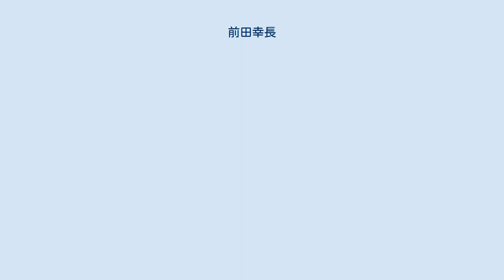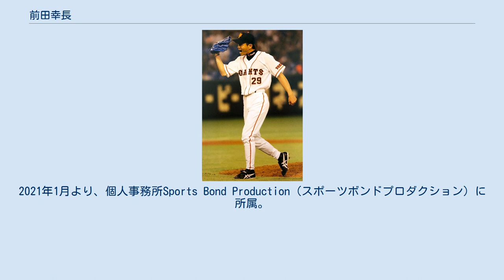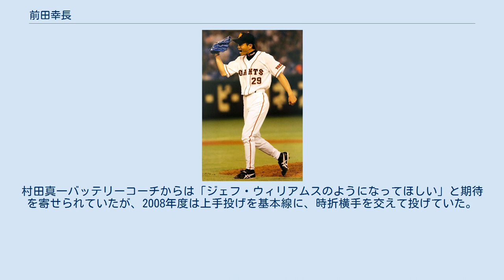前田幸長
ラジオ番組のパーソナリティ・DJ
前田幸長 前田 幸長（まえだ ゆきなが、1970年8月26日 - ）は、福岡県出身の元プロ野球選手（投手）。
ナックルボールにスライダー系の回転を加える等の変化をつけ、オリジナルとして確立していた（後述参照）。
 現役引退後、2009年より日本経済大学にて准教授を務めていた。
2012年に退任。
現在は野球解説者としてニッポン放送と九州朝日放送（KBCラジオ）の中継、J SPORTSのメジャーリーグ中継に出演している傍ら、東京スポーツの野球評論家として活動している。
シンクバンク→FLAME OF SINCERITY(フレイムオブシンセリティ)所属。
2020年4月よりTTパレット所属のインフルエンサーとしてYouTubeチャンネル「前田幸長のチョコチャンネル」を開設し、タレント、YouTuberとしても活動をしている。
2021年1月より、個人事務所Sports Bond Production（スポーツボンドプロダクション）に所属。
 また、「人生タイミングとターニングポイント」の講演題目で全国各地で講演や野球教室の開催などの活動をしている。
都筑中央ボーイズを主宰し、会長として指導も行っている。
愛称は「チョコ」。
 福岡第一高等学校時代に稲垣人司から厳しい指導を受け投手として力を付けた。
 1988年、福岡第一高等学校のエースとして、山之内健一らとともに春夏連続甲子園出場。
同年夏の大会では決勝戦で広島商業に敗れ準優勝に終わるも、甘いマスクと戦国武将を思わせる名前で人気を集めた。
 同年のプロ野球ドラフト会議では、地元に誕生した福岡ダイエーホークスが2位指名すると宣言したが、本人は大学進学の意思を表明し同志社大学のセレクションを受ける。
ところが実は裏で西武ライオンズとの間で「1位指名する」との密約が進められていたという。
しかしドラフト会議で西武は指名を回避（この時に西武が1位・2位に指名したのは共にプロ入り拒否を表明していた渡辺智男と石井丈裕である）し、結局酒井勉のクジを外したロッテオリオンズからの1位指名を受け、ロッテに入団。
「チョコ」のニックネームは入団直後のバレンタインデーで大量のチョコレートが贈られた事が由来で本人によれば「約1500個」だという。
 高卒新人ながら1989年（1年目）から一軍で17試合に登板し、先発では7試合に登板。
安定感を欠いたがプロ初勝利を含む2勝を挙げ、園川一美、小宮山悟、伊良部秀輝らと1990年からはロッテの先発ローテーション投手として活躍し、西武ライオンズの主砲・清原和博と幾度となく勝負を演じた。
なお清原とは後々同僚となる。
 だがチームの低迷もあり、年間8-9勝の勝ち星に対し12-14敗の負け星といった成績で、5年連続二桁黒星を記録し、9勝が二度あっても二桁勝利がなかった。
 引退後に本人が明らかにした話として、実は入団1年目の春季キャンプで左肩を痛めてしまったという。
しかも本人は「肩を痛めていることを球団に知られたら二軍に落とされてしまう」ことを危惧し、左肩痛のことをトレーナーに報告せず隠し通してしまった。
このため適切な処置を受けられなかった左肩痛はその後慢性化し、引退まで長きに渡って苦しめられた。
 1990年は中継ぎでの登板もあったことから、33試合と登板8勝13敗2セーブ、防御率3.99の成績を残した。
また8完投を記録し、規定投球回到達を果たした。
 1991年も前年と同等の起用法がなされ、登板数は30試合に達した。
8勝11敗2セーブ、防御率3.86と前年とそれほど変化は見られなかったが、完投数は10に達した。
 1992年からチームの本拠地が千葉マリンスタジアムへ移転。
この年は1992年のオールスターゲームに出場し、第1戦（千葉マリンスタジアム）に先発した。
同年はプロ入り最多の9勝を挙げ、2年連続で10完投を記録したが負け数も14だった。
 1993年も9勝を挙げたが、防御率4点台と悪化した。
 1994年は調子を落とし、23試合に登板したものの先発での登板は18試合に留まった。
最終的に4勝10敗、防御率6.20でシーズンを終えた。
 1995年には新監督にボビー・バレンタインが就...